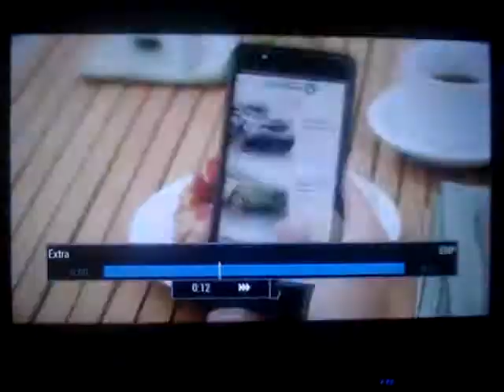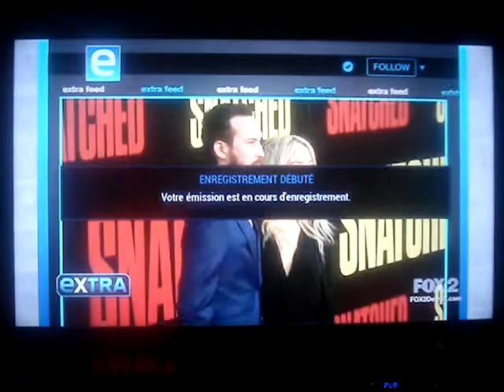Mariah Carey-Extra-4 Décembre 2017